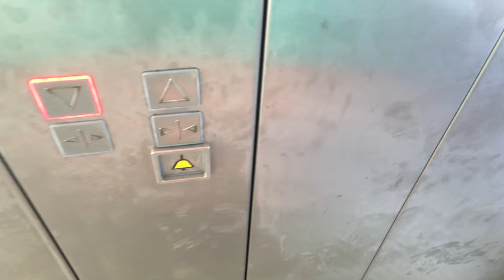Sailing Elevator! Glass Brobeil Elevator at Meersburg-Konstanz Car Ferry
I've been into some cruise ships and filmed their elevators but this one is different. I've never seen an elevator this close to the sea and this unprotected. The ride quality was terrible but It was super fun to watch the sea while going horizontally.

Recommended Video
Best Cruise Ship Elevator EVER(Louis Crystal):